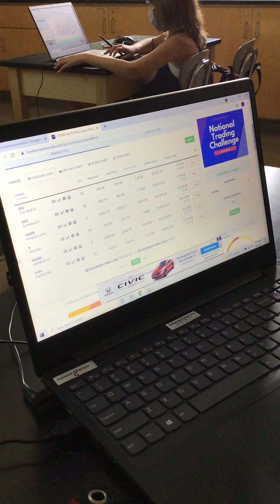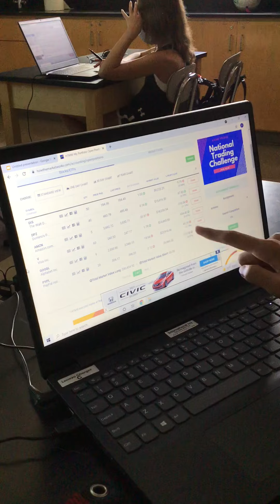Investment and the Stock Market